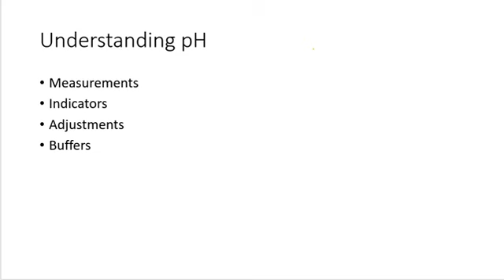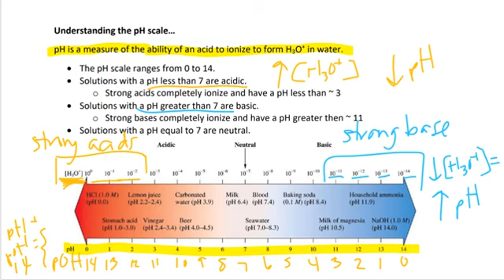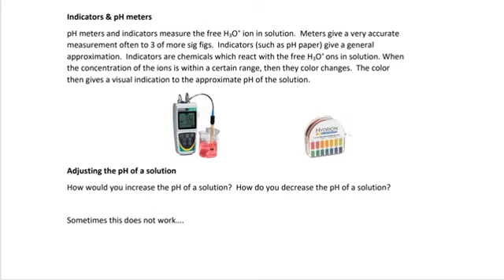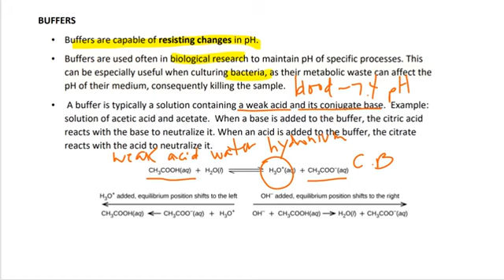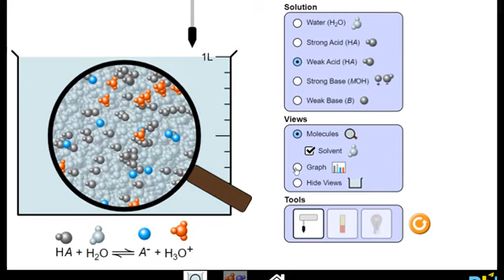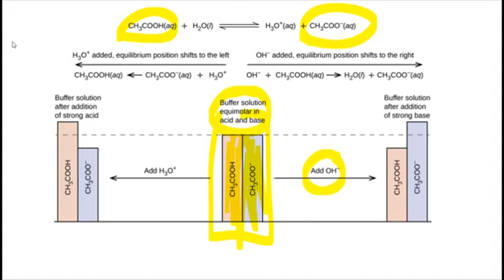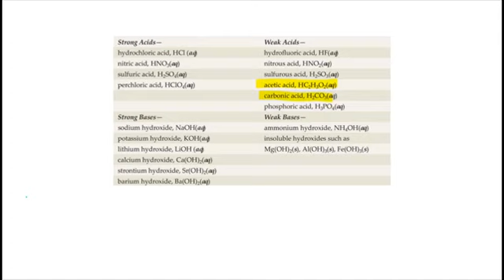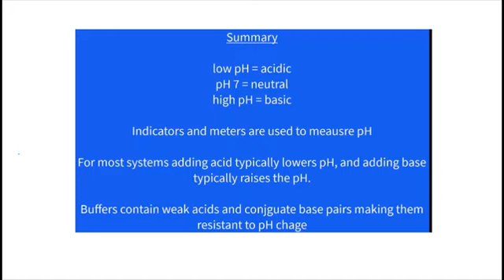pH measurements and buffers